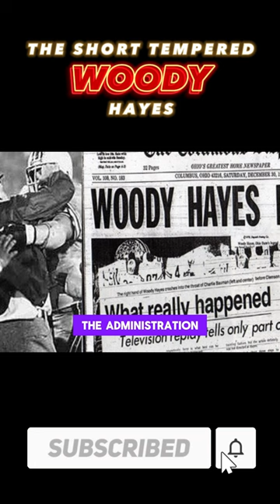Woody Hayes | A Disaster in CF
Explore the disastrous legacy of Woody Hayes in college football history. Uncover coaching failures, scandals, and controversies that shaped the sport. This documentary delves into the tragic side of football coaching.